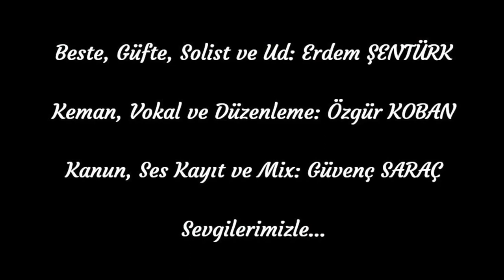ismet Tekinalp kaydı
‎Ailenizin Kemancısı kişisinden video